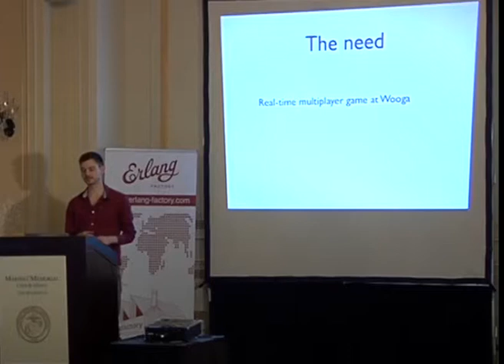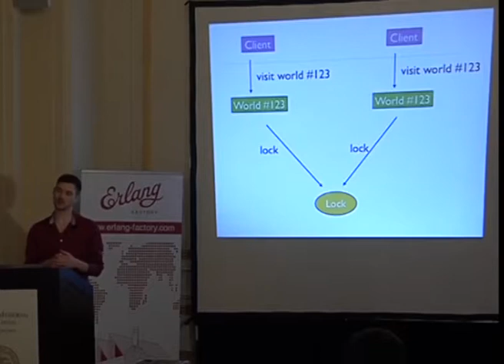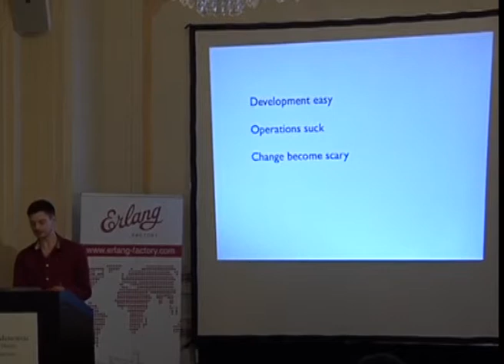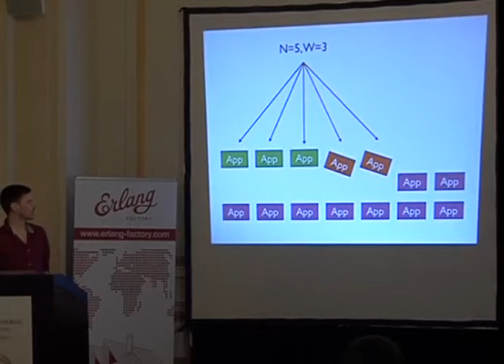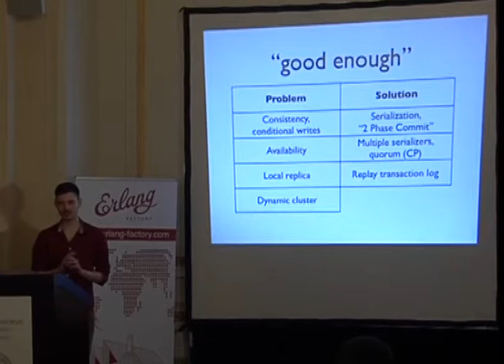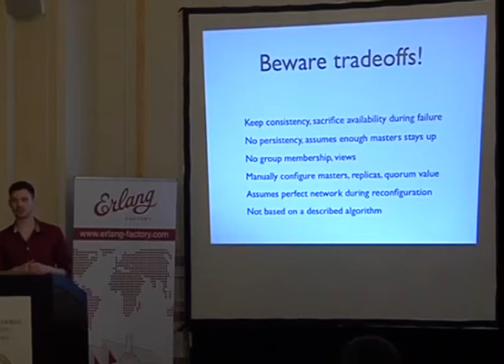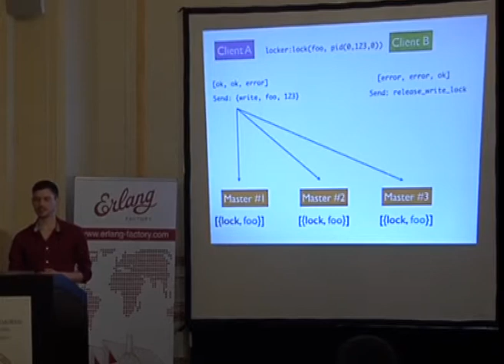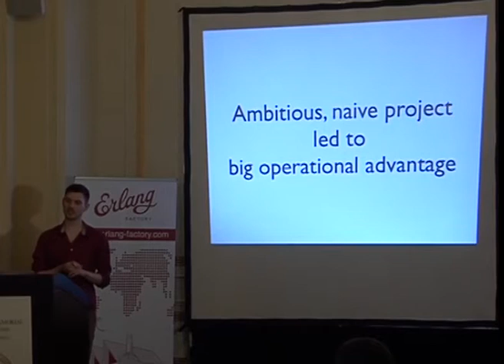Locker: Consistent Distributed Locking - Knut Nesheim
Erlang Factory SF Bay Area 2013

Game servers built at Wooga uses Erlang processes to model users, worlds and connections. A locking mechanism was needed to ensure processes don't step on each other toes. This forms the backbone of distributed real-time multiplayer game servers at Wooga.

The first attempt used Redis as a central serialization point as
it offers a compare-and-swap operation. After hard work in the
following generations of game servers, this single point of failure was the last one still standing.

After long discussions and reading many papers, locker got
started as a Friday hack. How hard could it be to create a consistent distributed locking system from scratch?